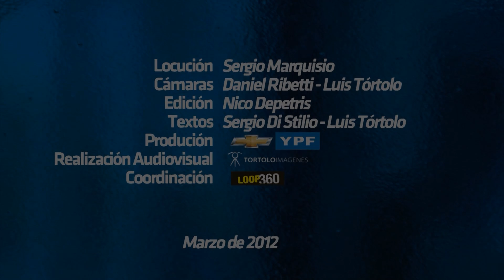Presentación del Equipo Chevrolet YPF de Súper TC2000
Nueva temporada, nuevos motores, nuevo diseño, el mismo equipo y la misma pasión. Mirá lo que fue la presentación de los Chevrolet Cruze que correrán este campeonato.